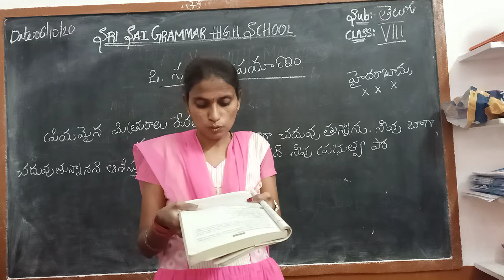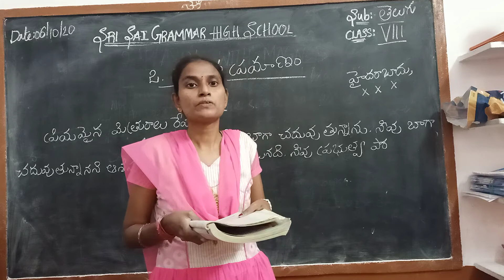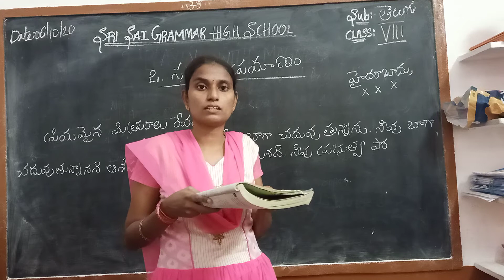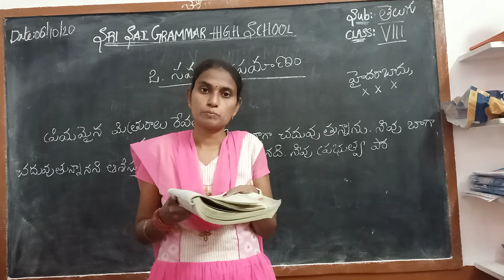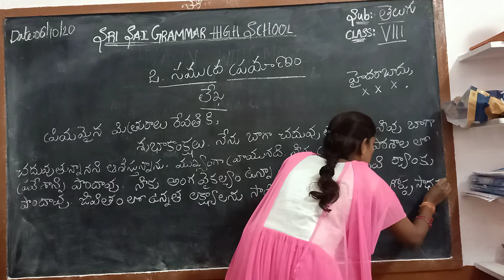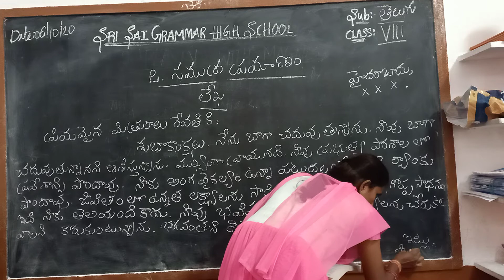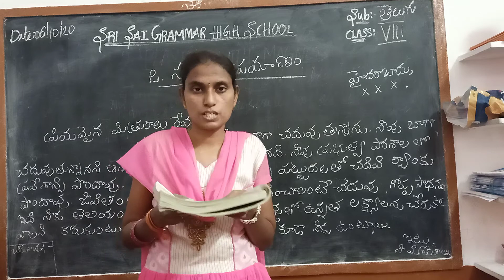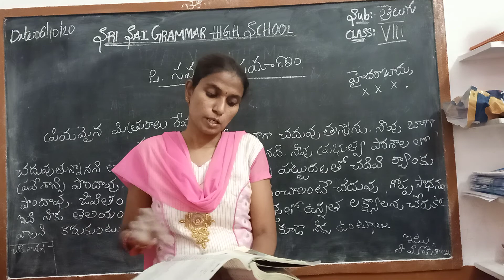8th class Telugu Questions & Answers